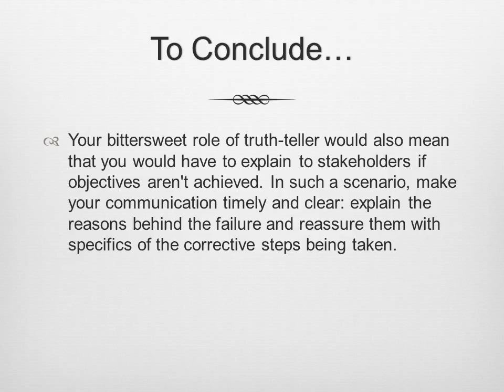The CFO's Role In Merger and Acquisitions - By Maureen O'Connell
Merger & Acquisition deals are most often made to scale up, expand into new geographic markets or product lines, add new capabilities or integrate the supply chain. Regardless of the reason, when your business is considering an M&A, there are 3 essential roles a CFO must play to lead it to success.